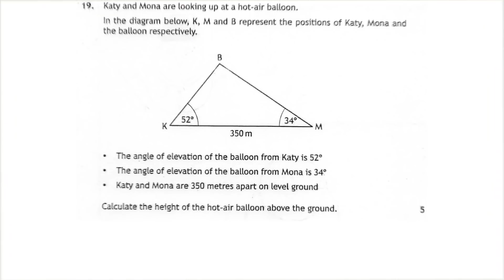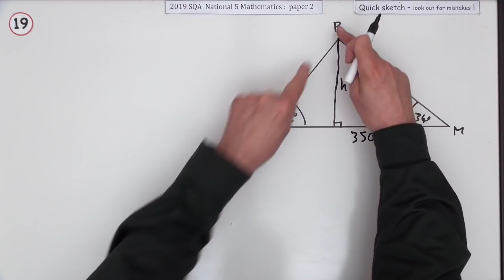2019 SQA Nat 5 Maths paper 2 no. 19 Quick Sketch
This has just been done quickly and so has not been checked comprehensively. If there are errors point them out in the comments for others to be aware of them.
This will be replaced later in the year by the full video with the marks allocation.